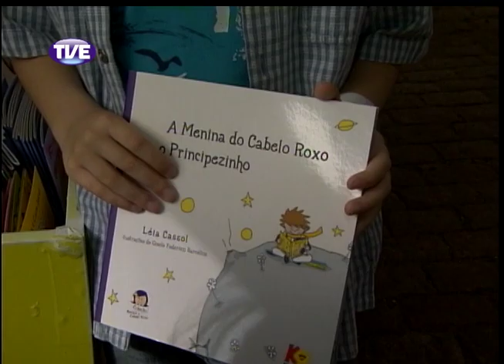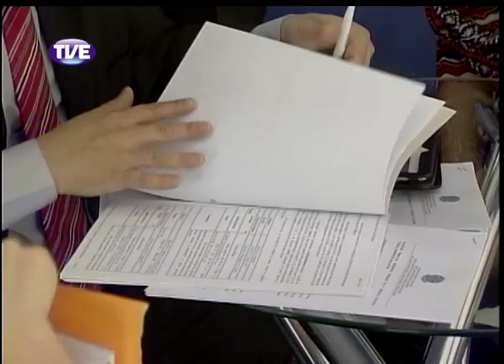Jornal da TVE 2 Edição 04/11/13 Bloco 1